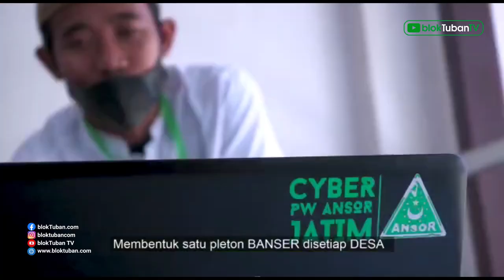Banser Jatim Siaga, Siapkan Satu Pleton Pasukan Tiap Desa